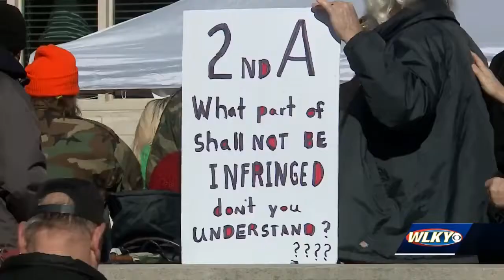Pro-gun demonstrators rally at Capitol, protest gun control bills